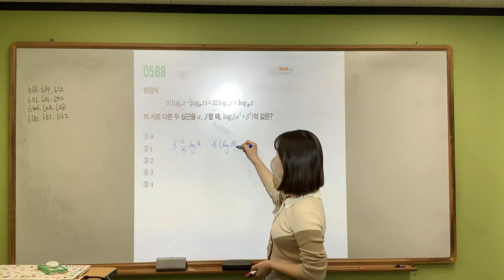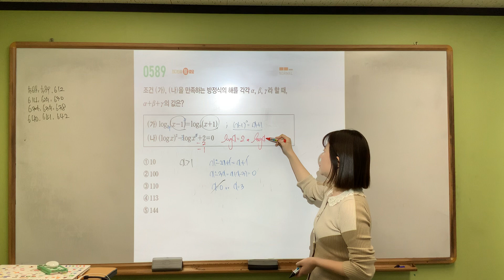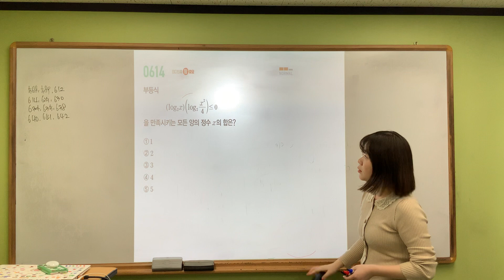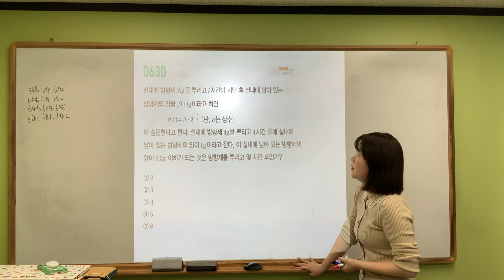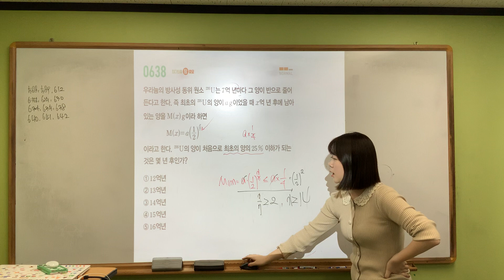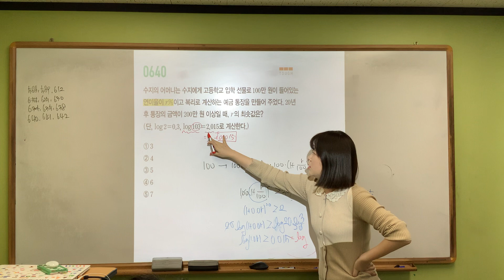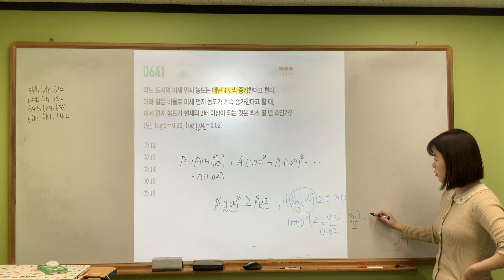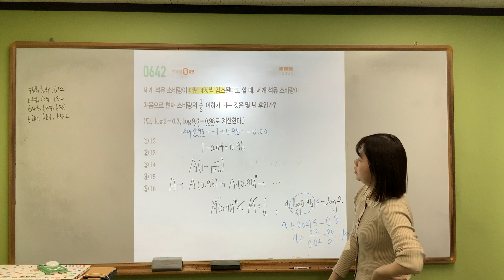수1 화목반/ 마플시너지 588,589,612,625,630,634,635,638,640,641,642